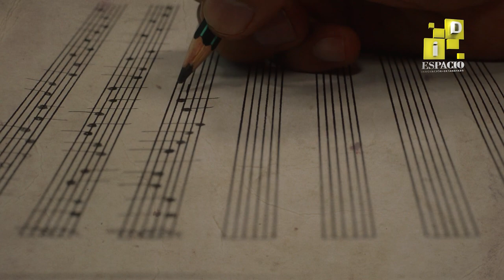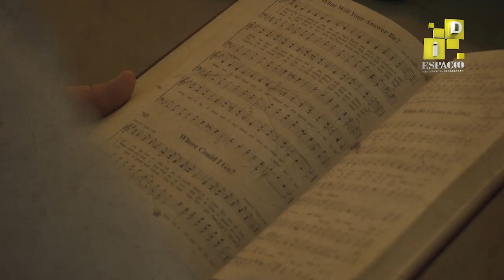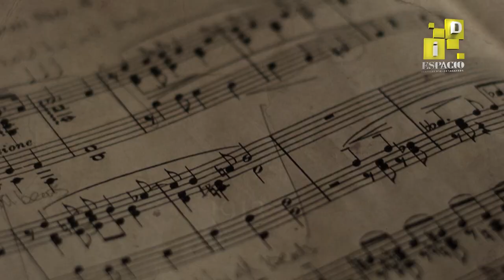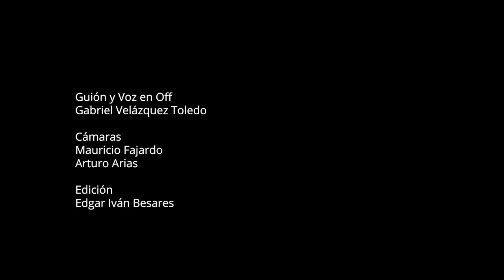Fernando Soria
La vida, y los aportes, del músico y compositor Chiapaneco Fernando Soria al panorama musical mexicano.Revista de Divulgación científica y cultural de la Universidad Autónoma de Chiapas.